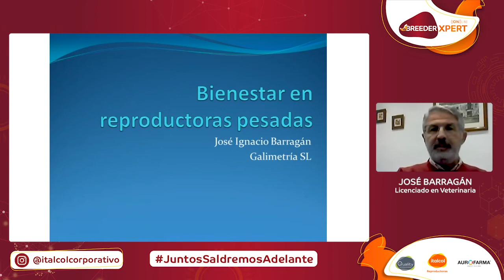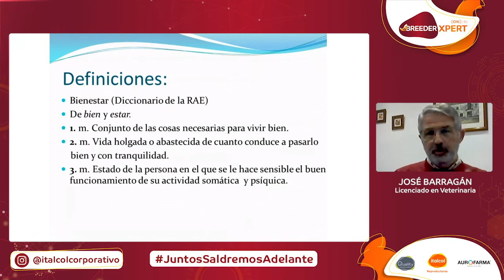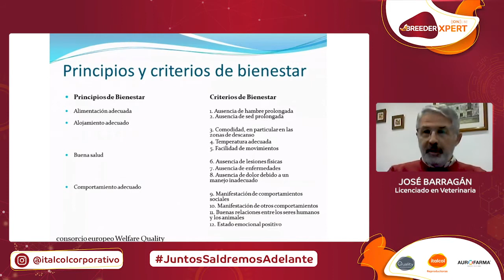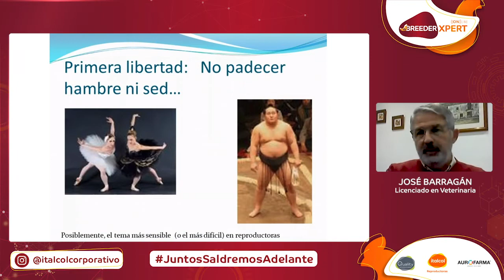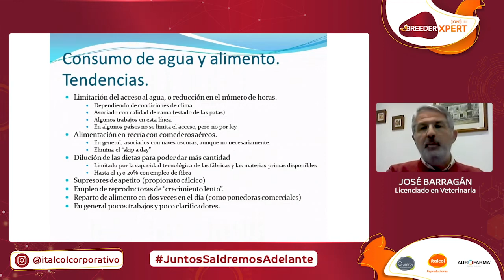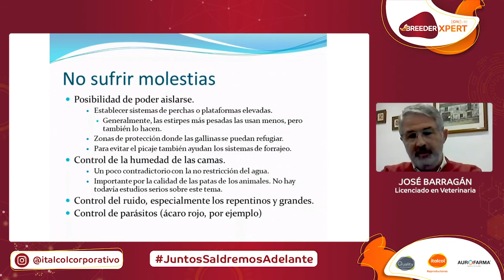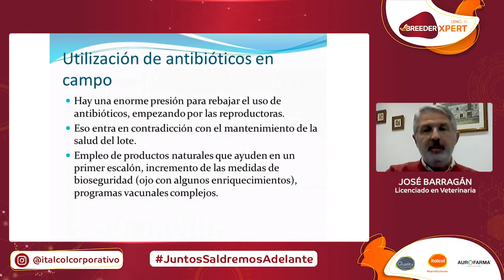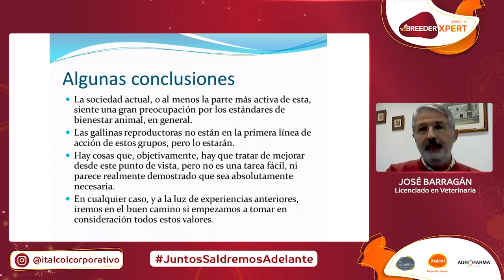BIENESTAR ANIMAL - Breeder Xpert: Bienestar animal en reproductoras, visión Europea.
I SEMINARIO INTERNACIONAL BREEDER XPERT 2020

El Dr. José Ignacio Barragán nos habla sobre el Bienestar animal en reproductoras, visión Europea.